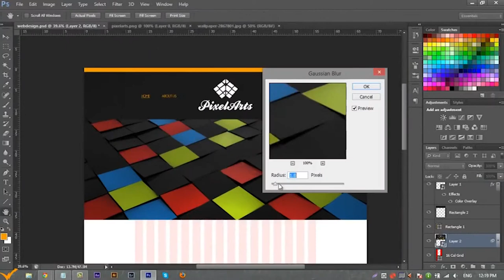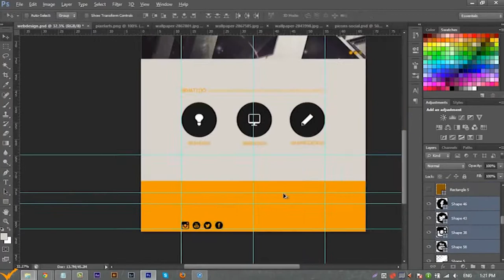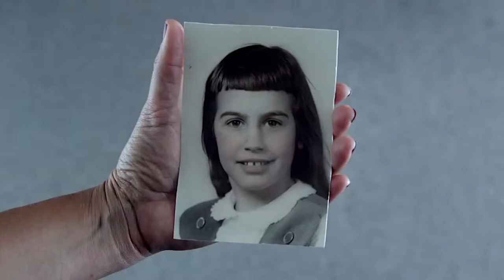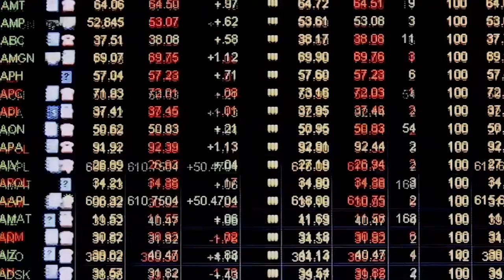El Diseño de la Comunicación Gráfica virtualizado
Diego Abraham Ortega López

Bibliografía:

Augé, M. (2000). Los no lugares. Espacios del anonimato. Barcelona. Gedisa
Cassiari, m. (2009). La ciudad. España. GG
Mitchell, William J. (2003). Me++. Massachusetts Institute of Technology. The MIT Press.
Pierre Lévy. (1998)¿Qué es lo virtual? España. Paidos.